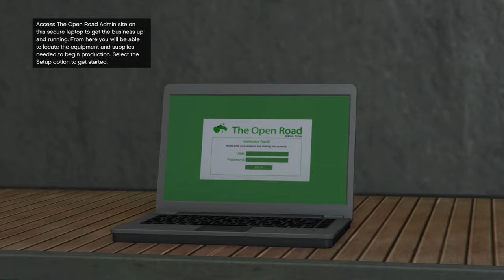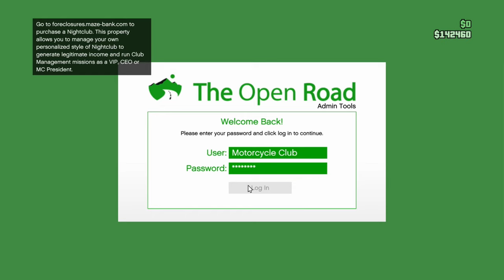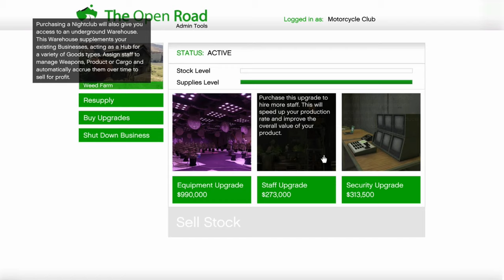Finally Got The Buisness The story of Rafeal Johnson